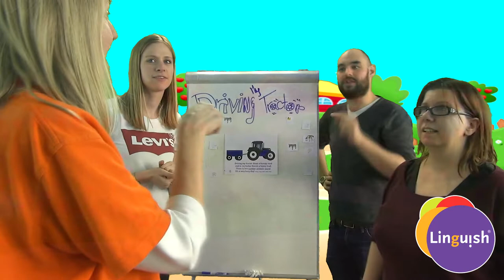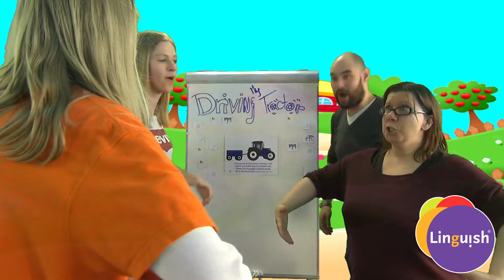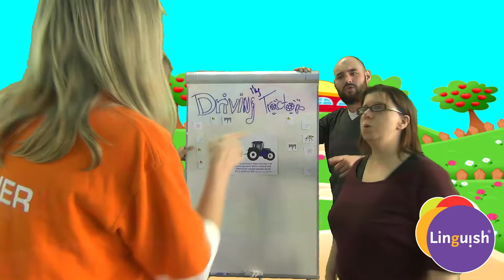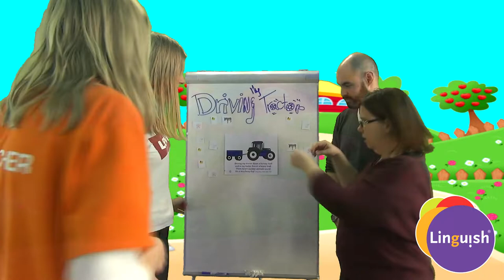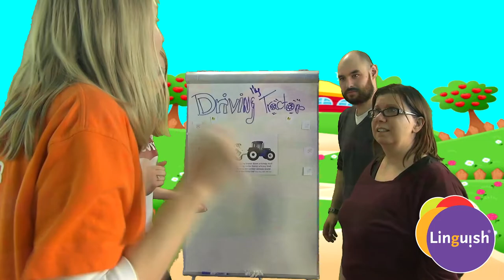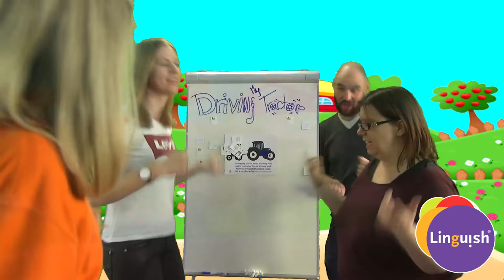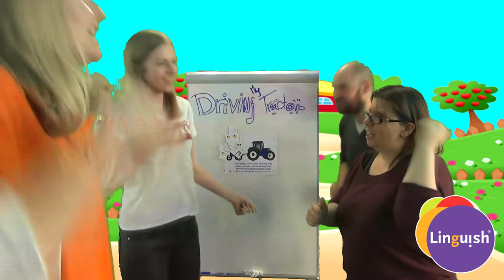Linguish ESL Games // Who gets on (the tractor) ?// LT191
The video you have just seen is one of the ESL games that are part of our Linguish ESL method for kids aged 2 to 12 years old.
We have more than 600 lesson plans with 550 different ESL games, activities and songs. They are packed with 5000 game cards and illustrations for you to use in your classroom.

The goals? To make your students actually speak in English and have fun doing it.

Training is also included for rookie teachers and even veteran teachers!

Don’t wait any longer, try some of our free lessons

A bit more information about what we do at Linguish

Let's do Linguish! :D